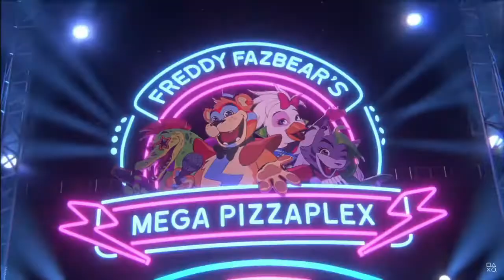Lets Talk About Bigsnax and Security Breach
So Playstation just revealed the Island of Bigsnax and Five Nights at freddy's Security Breach! Let's look at the FNAF release date and the new Bugsnax update!